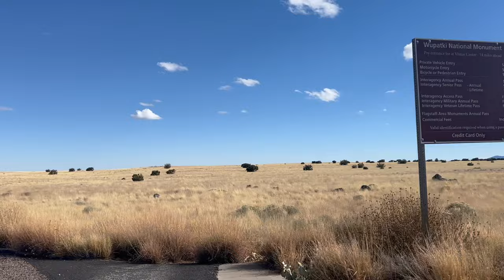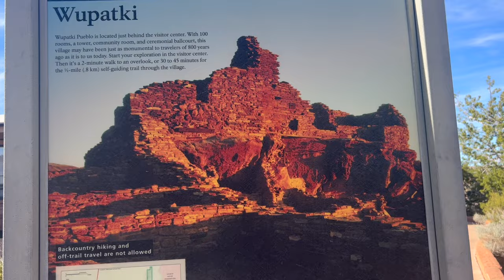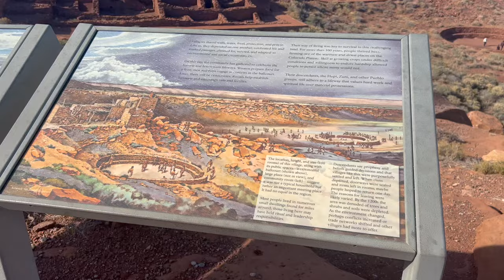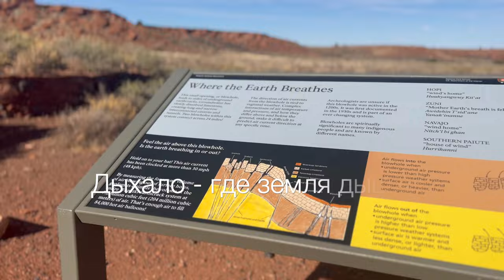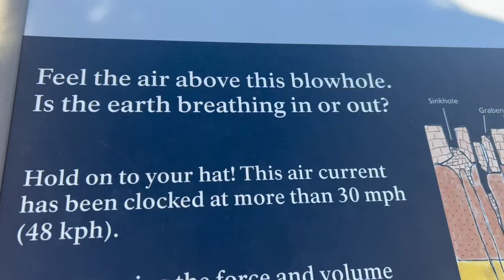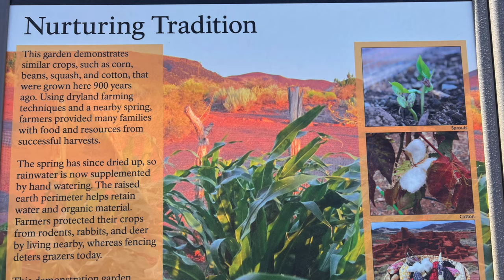(9) США. Тайны пропавшего города ВУПАТКИ в Аризоне 🔥Зажигалочка 3 дня на авто по США!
🔥 Фильм 9. Существует легенда о пропавшем городе в окрестностях Упатки, который был затоплен озером после землетрясения. Некоторые исследователи считают, что эта легенда может быть связана с реальными событиями исчезновения древних поселений.

Фильм 9. Из серии "3 дня на авто по Западу США".
0:00 Тайны пропавшего города ВУПАТКИ (Wupatki) в Аризоне
4:41 Солнечные часы и петроглифы Wupatki
5:32 Игровая площадка в мяч Вупатки
6:58 Дыхало - где земля дышит. Вупатки
8:20 Петроглифы в Вупатки
8:41 Торговля в Упатки

Менее чем в часе езды к северу от города Флагстафф в Аризоне, среди красных скал и прерий, находится национальный памятник Вупатки, где сохранились руины древнего города, когда-то населенные предками народов хопи и зуни.

Национальный памятник Вупатки представляет собой маловероятный ландшафт для процветающего сообщества. Но начало 1100-х годов ознаменовалось временем более прохладной и влажной погоды, когда предки современных общин пуэбло создали шумный центр торговли и культуры.

Пуэбло в переводе с испанского означает город.  Вупатки Пуэбло - это многоэтажный город-жилище, построенное древними цивилизациями около 800 лет назад. В древнем  городе Вупатки сохранилось 104 комнаты, площадка для игры в мяч и естественная дыра. Когда-то оно вмещало сотни людей и служило центром торговли и культурного обмена.

Для коренных народов эти места олицетворяют следы их предков. Эти группы населяли этот район на протяжении тысячелетий, оставив после себя богатое наследие истории и традиций.

Вупатки считается священным у индейских племен, включая хопи, навахо и зуни. Название памятника происходит от языка хопи и означает «Высокий дом» в связи с высокими руинами, обнаруженными в его пределах.

Ландшафт вокруг Вупатки характеризуется поразительными геологическими особенностями, включая вулканические поля, потоки лавы и образования песчаника. Памятник расположен на вершине плато Колорадо, откуда открывается потрясающий вид на окружающий пустынный ландшафт.

В урбанизированном жилище Вупатки есть Солнечное Календарное Окошко, которое точно выравнивает солнечный свет во время летнего и зимнего солнцестояния. Это свидетельствует о том, что архитектура древних поселений была тесно связана с наблюдением за солнцем и временем года.

«Дыхало» в контексте Вупатки, вероятно, относится к природному геологическому объекту, а не к конкретной достопримечательности или структуре внутри самого памятника. Дыхало — это полость или туннель в горной породе, которая выходит на поверхность и часто соединяется с подземными ходами или камерами. Когда волны разбиваются о береговую линию или над этим районом дует сильный ветер, воздух и вода выбрасываются в дыхало, вызывая резкий выброс воды или воздуха вверх.

Раскопки в Вупатках обнаружили множество археологических артефактов, в том числе керамику, инструменты и архитектурные останки. Эти открытия помогли исследователям собрать воедино историю людей, которые когда-то жили в этом районе, и их образ жизни.

На протяжении тысячелетий многие общины охотников-собирателей и торговцев называли его своим домом, питаясь водой из источника Вупатки (ныне пересохшей) и едой, состоящей из кукурузы, бобов, тыквы, семян и зерна, а также свежего охотничьего мяса.

Посетители Вупатки могут исследовать многочисленные петроглифы и наскальные рисунки, разбросанные по всему памятнику. Эти древние символы и изображения дают представление о духовных верованиях и культурных практиках первых жителей региона.

Пуэбло были населены предками современных племен пуэбло с 1100-х годов, а затем ранчо овцеводов и рейнджеров. Археологические данные свидетельствуют о торговле между людьми, которые жили здесь, в том числе медными колокольчиками, браслетами из ракушек и попугаями ара, и все это происходило на сотни миль во всех направлениях.

Большая часть диких животных в памятнике — сумеречные — животные, которые в основном активны ранним утром и поздним вечером. Если вы приедете в этот район рано, вы можете увидеть койотов, оленей, вилорогов, кроликов, ящериц и различные виды птиц.

Внутри памятника есть семь разных пуэбло или древних городов, которые можно увидеть на четырех разных тропах. Посетители руин сегодня увидят то, что осталось от построек пуэбло среди обнажения красной скалы, окруженного милями прерий. Проводя здесь время, подумайте о стойкости людей, которые выжили в этом сложном ландшафте.

🎥 Не пропустите мое следующее захватывающее видео, узнавайте новые факты и путешествуйте вместе со мной.  Делитесь своими впечатлениями в комментариях! До встречи в следующем фильме!